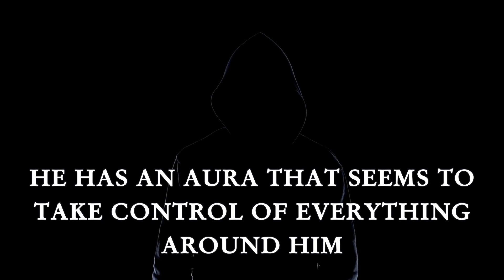Geoffrey Zamboni || Come With Me Book Trailer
ABOUT THE BOOK:

His best friend asks him to meet someone on the Santa Monica Pier. Jeff finds that not only is this person extremely wealthy, he has an aura about him that seems to take control of everything around him. This man refuses to leave him until told to go. The repercussions of that have unknown, yet-to-be-found consequences. After this man's multiple attempts to control his life, Jeff's fear turns to anger to take back control.

ABOUT THE AUTHOR:

Geoffrey Zamboni spent almost 40 years in health care administration. He was on the opening staff of a prominent cancer center and later became the director of a medical clinic with 200 thousand patients and 200 doctors under his supervision. Later in life, he became the director of medical services for a medical clinic in Palm Springs. Writing has always been a passion for him and he has more books on the way.